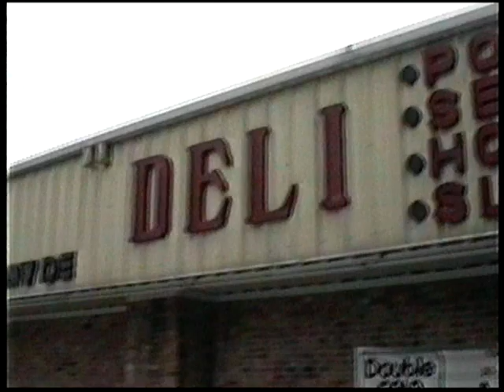trip to tonys seafood on Plank rd in Baton Rouge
Includes a visit with Uncle Abie, Uncle  Vernon, Aunt Shirley, Rochelle et all.